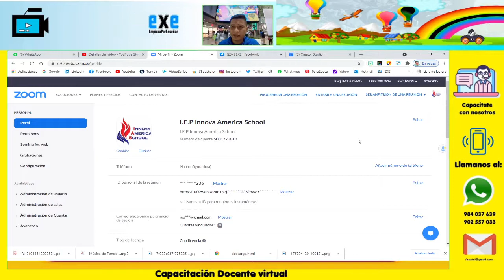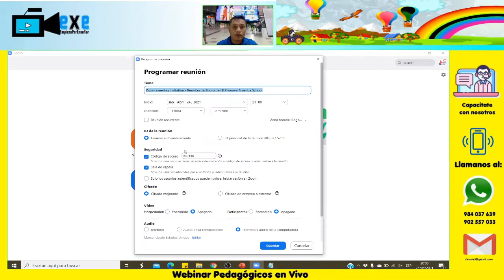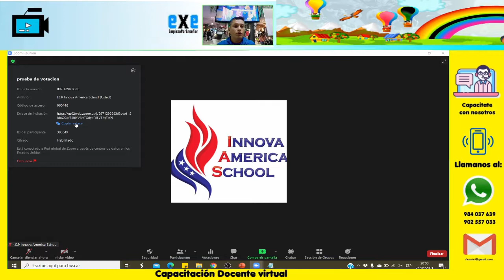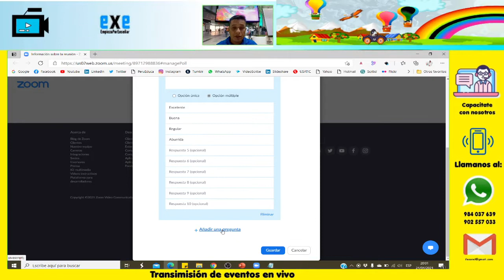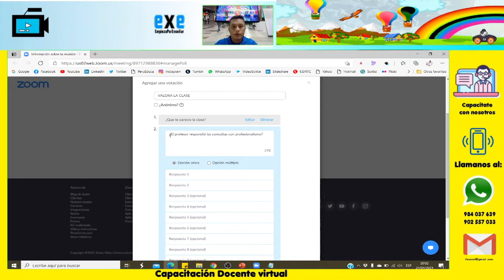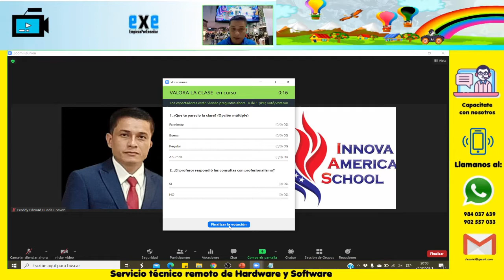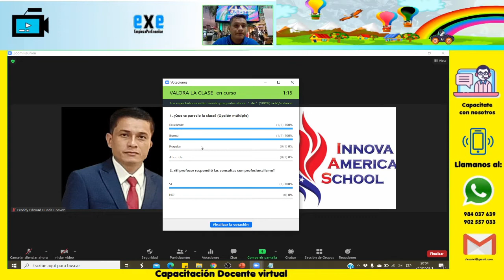VOTACIONES EN ZOOM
EXPLICACIÓN
Aprende a crear pequeñas encuestas en ZOOM PRO para poder obtener información valiosa por parte de tus estudiantes.
UNETE AL GRUPO DE WHATSAPP

- Tecnología.
- Pedagogía.
- Deportes.
- Matemáticas y Ciencias.
- Cursos Virtuales.
- Mensajes Cristianos.

     TIMESTAMPS | CHAPTERS
00:00 - Intro
02:00 - Suscribete al canal
03:00 - Comparte el vídeo
03:30 - The End

      VISITA MI BLOG PERSONAL
      VISITA MI PÁGINA WEB
Edición: Freddy Rueda Ch.
Guión: Freddy Rueda Ch.
Derecho de Autor: Freddy Edward Rueda Chavez